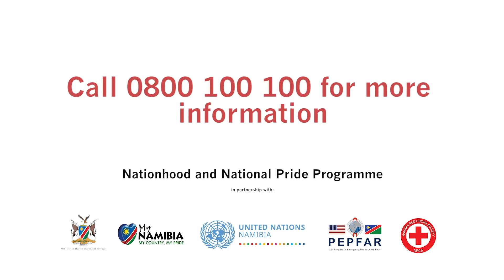COVID19 SPECIAL MESSAGE FOR YOU.